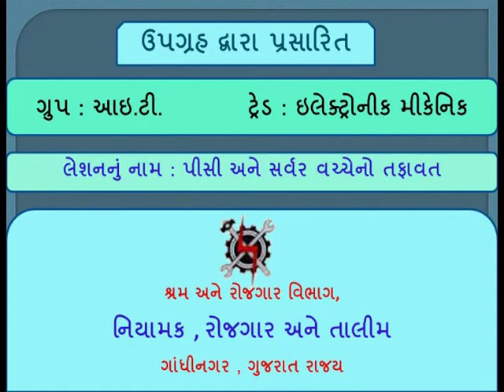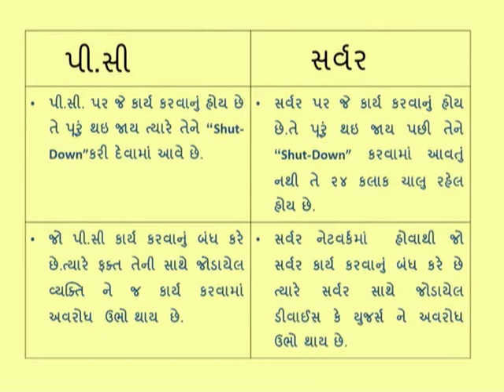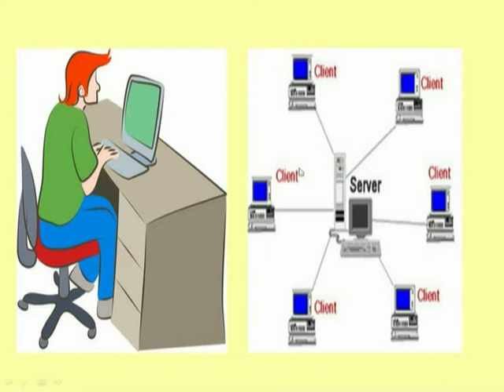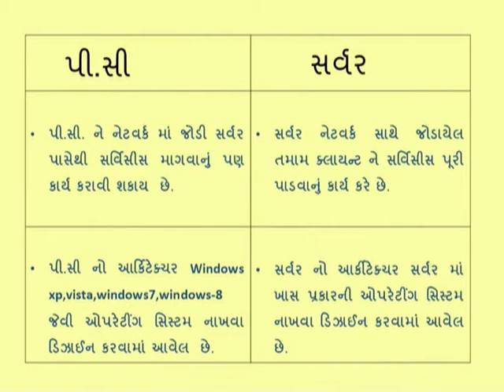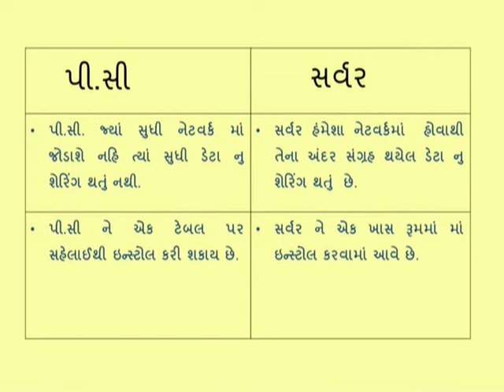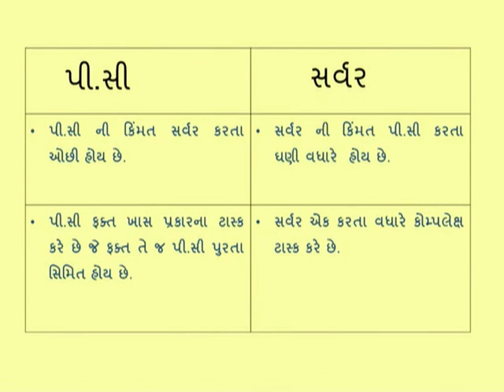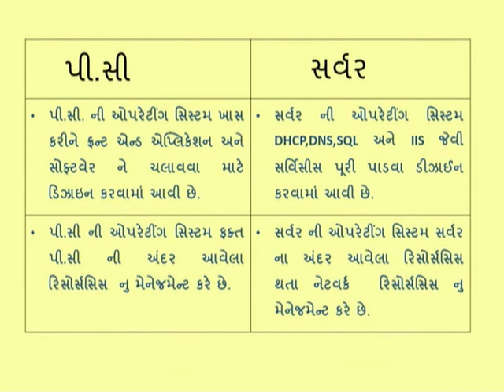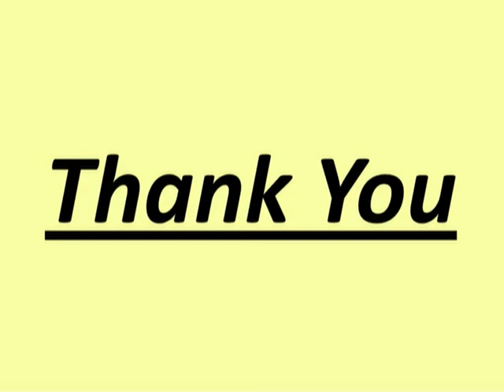ETNS1L60 DIFFERENCE BETWEEN PC AND SERVER